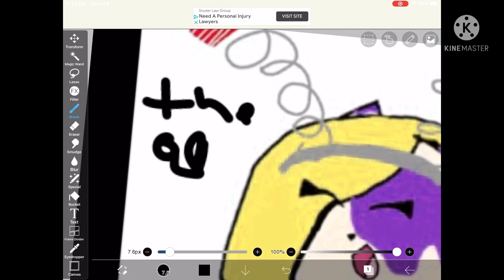How charles traced butter cup